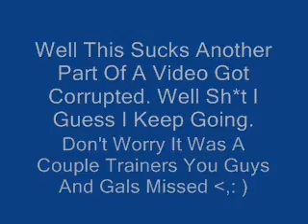Pokemon Red Ep 42- Did I Mention I Hate Being Poisoned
Well Once Again My Stuff Goes Corrupt And I'm Halfway Asleep Not A Good Mix